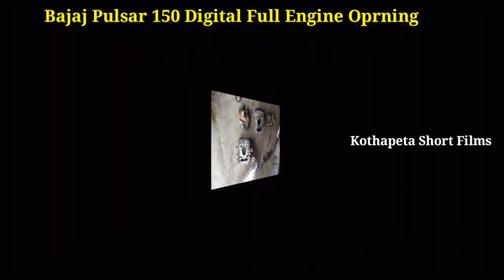Bajaj Pulsar 150 engine | Pulsar 150 digital metre engine